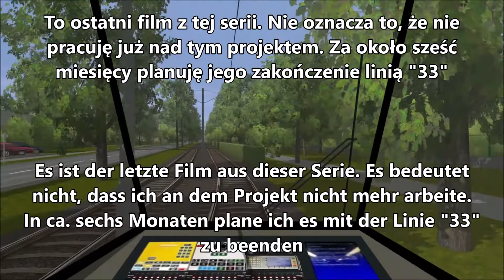Tramwajem linii "9" na mapce Wrocławia w Trainz T:ANE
(PL) Witam serdecznie na mojej mapce Wrocławia w Trainz T:ANE. Kolejna linia tramwajowa, "9-ka" jest gotowa. Jest to ostatni film z tej serii, który tu prezentuję. Nad mapką pracuję dalej i planuję za około 6 miesięcy zakończyć ten projekt. Aktualne informace znajdziecie na mojej Stronie Przyjemnej zabawy przy oglądaniu tego video.

(D) Herzlich willkommen auf meiner Strecke-Breslau in Trainz T:ANE. Eine weiter Straßenbahnlinie, die "9" ist fertig. Es ist der letzte Film aus dieser Serie, den ich hier präsentiere. An der Strecke arbeite ich weiter und plane in ca. 6 Monaten das Projekt zu beenden. Aktuelle Informationen findet Ihr auf meiner Webseite Viel Spaß beim Zuschauen von meine Video